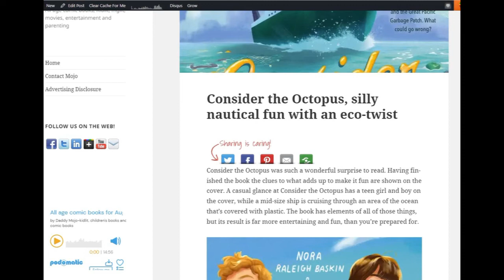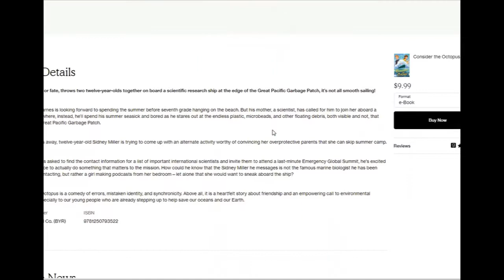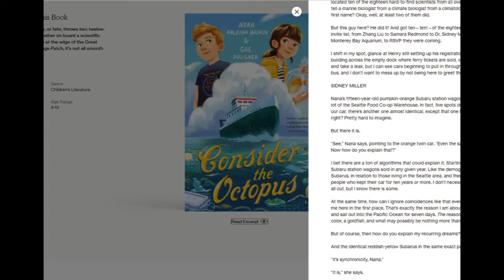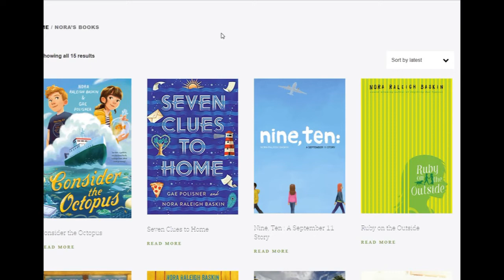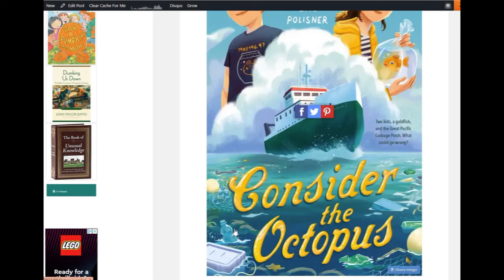Consider the Octopus, silly nautical fun with an eco twist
Consider the Octopus is an upper elementary book that puts the fun in fiction, as well as, a side of STEM, crushing and lots of laughs.